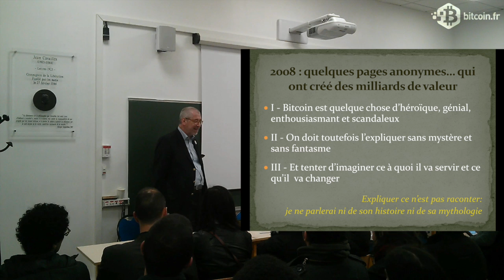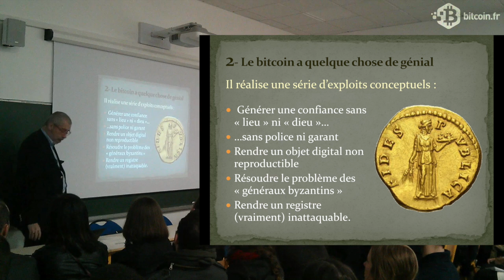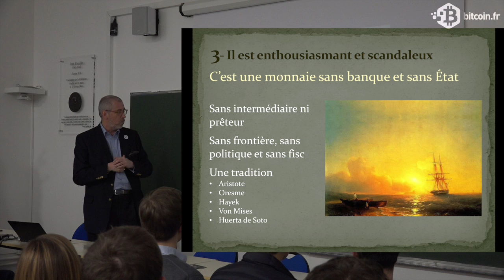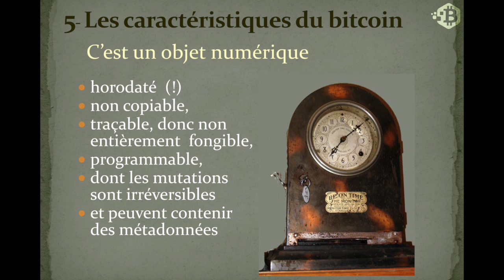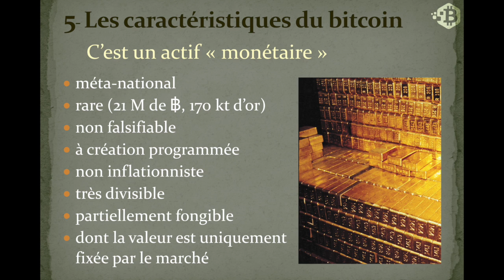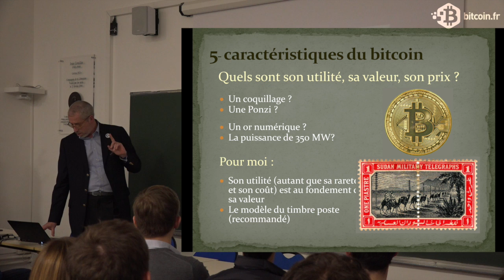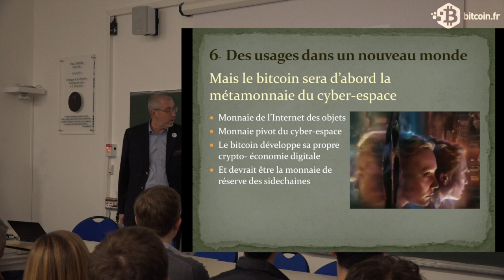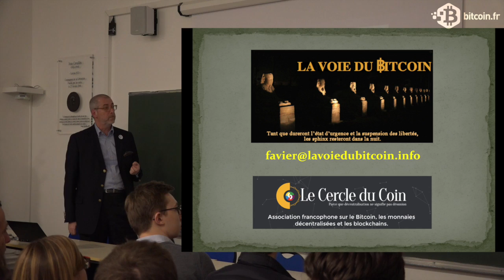Jacques Favier - École normale supérieure